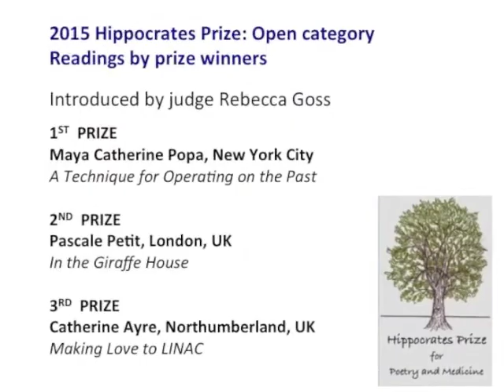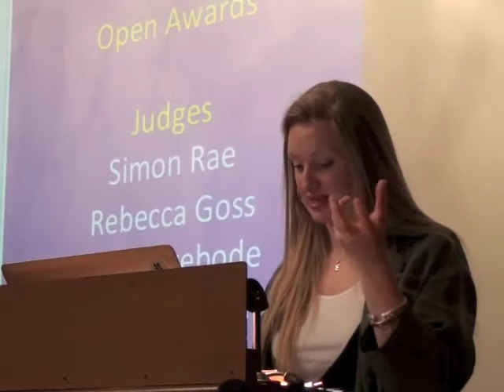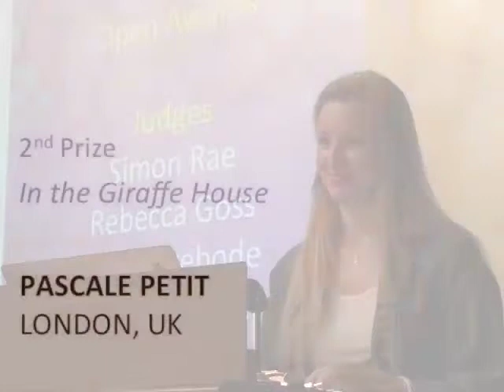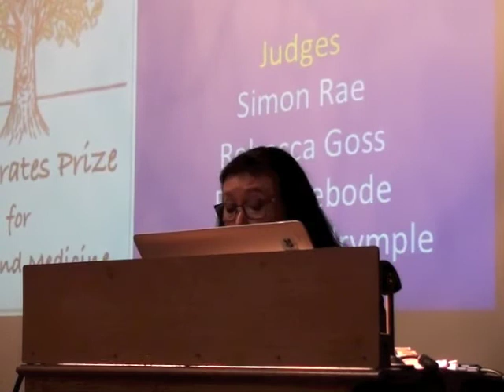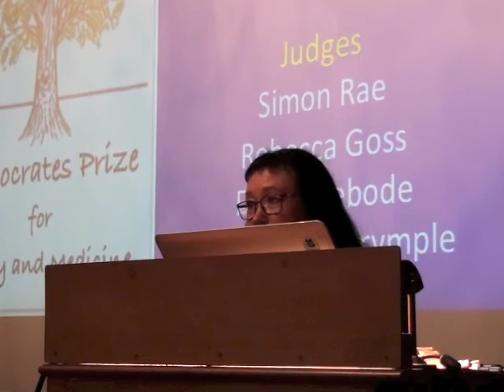2015 Hippocrates Prize Open winners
The £5000 Hippocrates Open First Prize for Poetry and Medicine (hippocrates-poetry.org) for 2015 was awarded to poet Maya Catherine Popa from New York City for a poem inspired by her neuroscientist great grandfather.
The Hippocrates Prize is an annual award for poetry and medicine with a closing date of 31st January.
About her poem A Technique for Operating on the Past, Maya said: "There is something pleasantly elliptical about the fact that a neuroscientist relies on the very instrument that is the subject of his study. I had long wanted to write a poem about Gr.T. Popa, my great-grandfather, after whom the Medical University in Iași, Romania, is named.
That he was forced into hiding and died of a routine ailment while escaping the communists still seems a dark irony. In a way, writing this poem felt like a letter to him, an acknowledgement of that unfairness.”
Poet Pascale Petit from France and now living in London was awarded the £1000 Second Prize for In the Giraffe House, with the £500 Third Prize going to teacher Catherine Ayres from Northumberland for Making Love to LINAC.